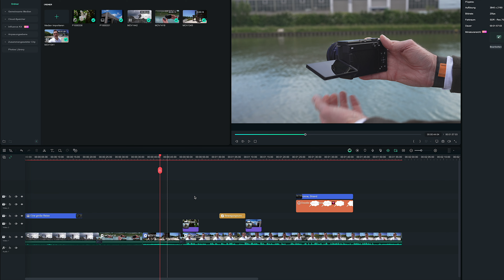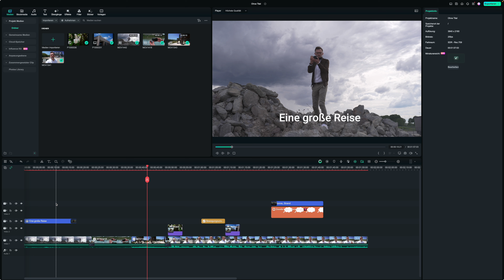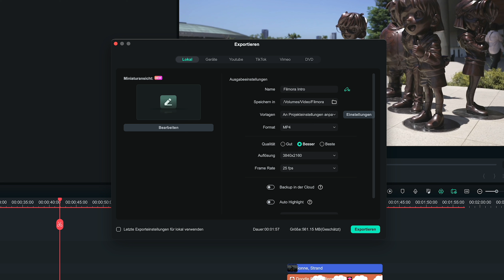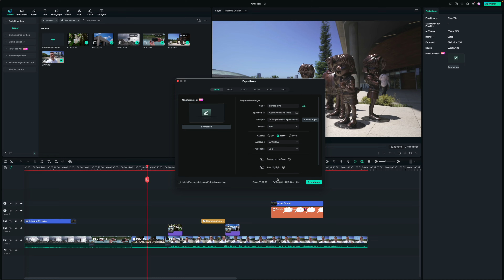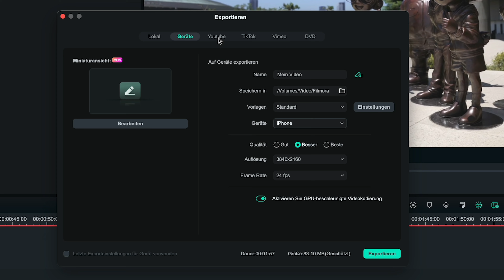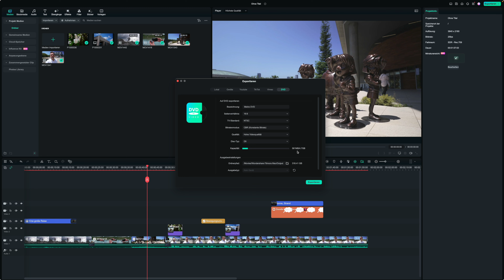Wie man die Exporteinstellungen von Filmora benutzt | Wondershare Filmora Tutorial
Im heutigen Video zeigt Markus, wie man die Exporteinstellungen von Filmora benutzt.

00:00 - Intro
01:00 - Nach der Bearbeitung
01:27 - Exportbutton
01:38 - Weitere Exportfunktionen
01:58 - Die Exportfenster
02:55 - Exporteinstellungen abspeichern
04:11 - Export für Content Creator
05:30 - Exportieren
05:49 - Der gewisse Look